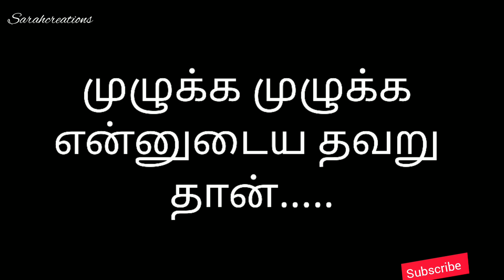எல்லாமே என் தவறு தான்